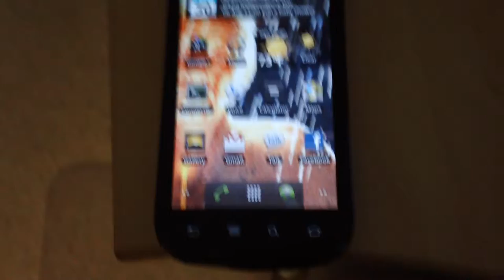Nexus S 4g desktop background/live wallpaper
Background of my Nexus S 4g, Rutger Hauer as Roy Batty in Blade Runner, Nexus Kanged live wallpaper (allows you to assign image as background with the live animations on top)